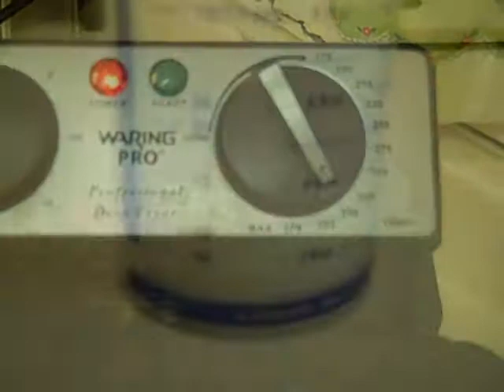Deep Fried Oreos